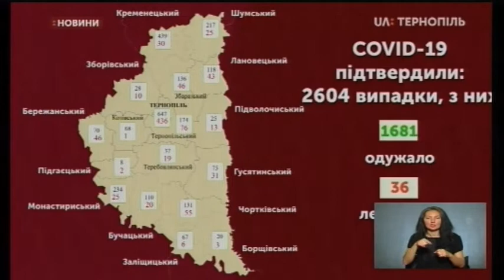24.07.2020. Новини. 17:00